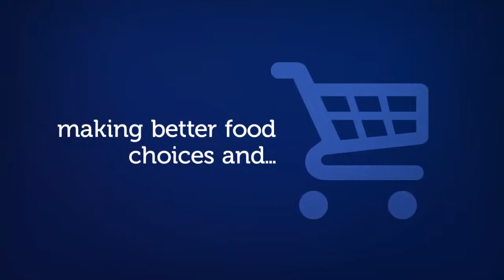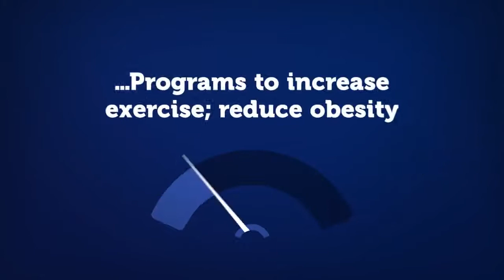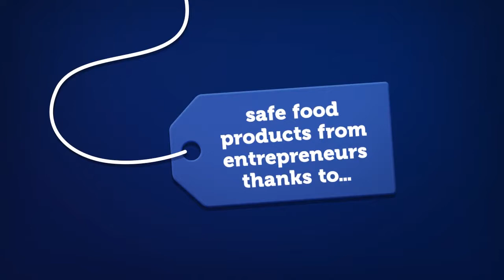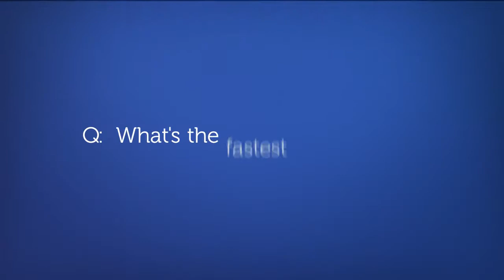How Can We Help?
One in four people in Alabama use Extension programs.  From 4-H to Master Gardeners, agricultural climatology to workforce development…Alabama Extension has something for everyone.  How can we help you?